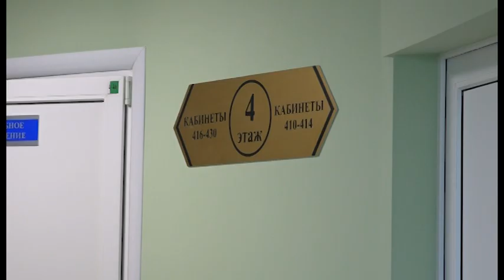На четвёртом этаже взрослой поликлиники завершился капремонт